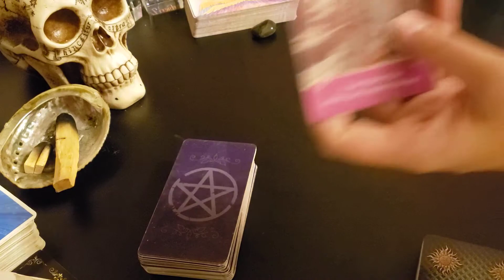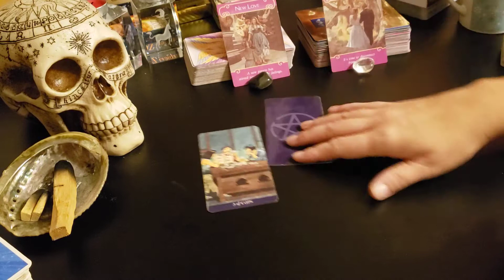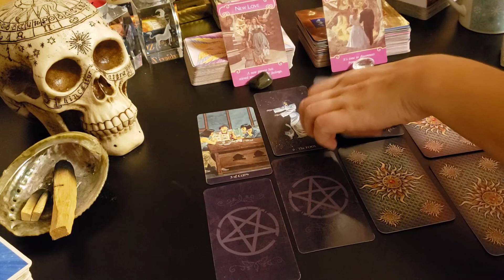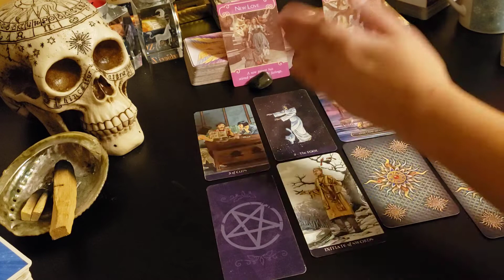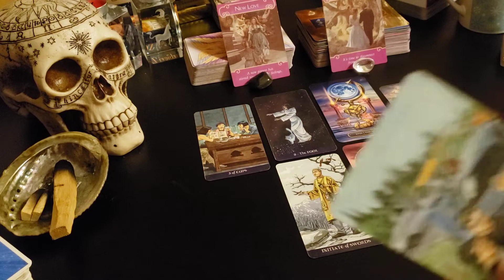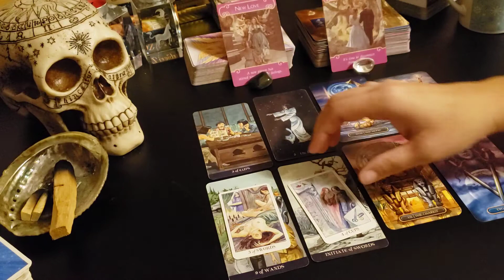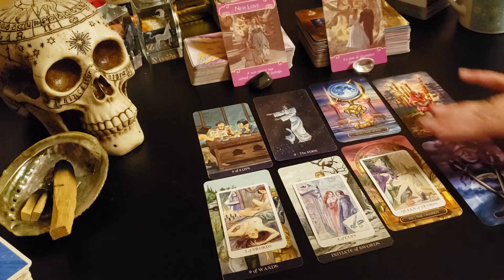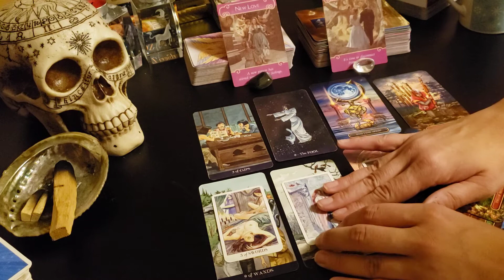♒ Did You Meet Someone New While On a Break?? 💘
Aquarius! Torn Between Two? September Weekly Love read. If this isn't your story, please come back next week for new energies.